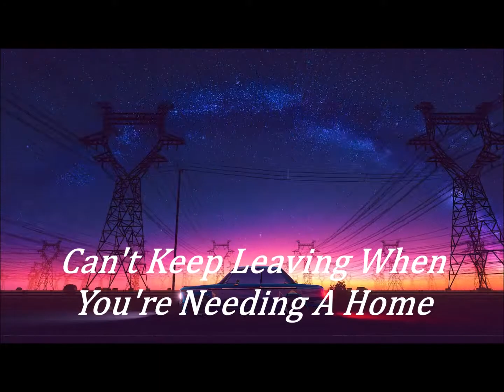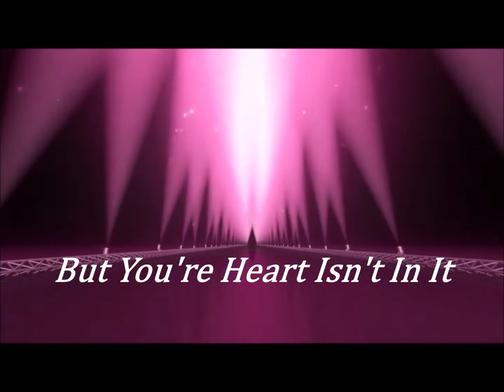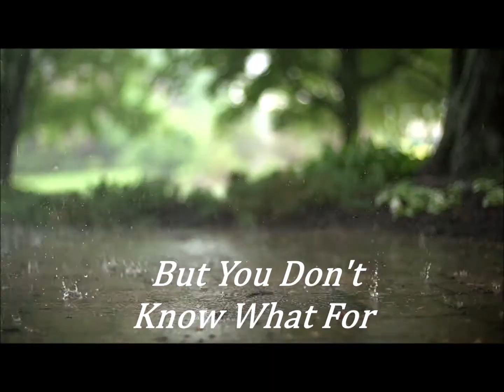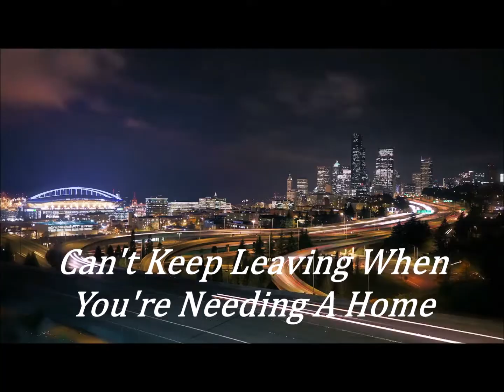THE QUIRK - THE PINES AND THE APPLE TREE (MOE. COVER)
This is my brother (Dave Perrier) and me (John Perrier) attempting another moe. song. Yeah! I am slowly making my brother a moe.ron I hope. I own no rights or anything. This is only for my entertainment.